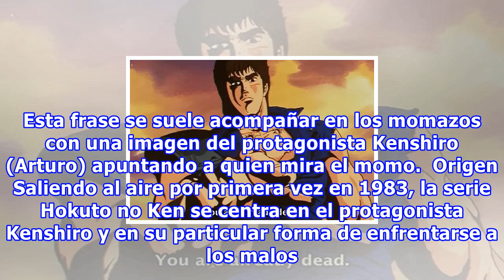Que significa "omae wa mou shindeiru"?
Explicacion "Ya estas muerto" , お前はもう死んでいる, omae wa mou shindeiru en japones, es una expresion del manga y anime Hokuto no Ken (Los furiosos puños del hombre azul). Esta frase se suele acompañar en los momazos con una imagen del protagonista Kenshiro (Arturo) apuntando a quien mira el momo.  Origen ...
Fuente: taringa